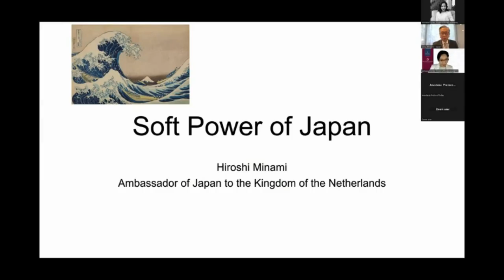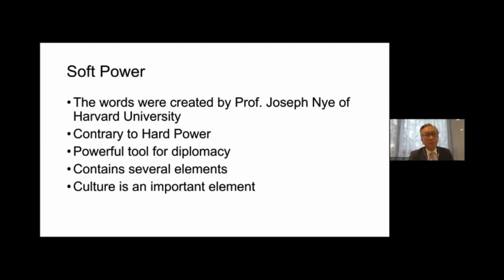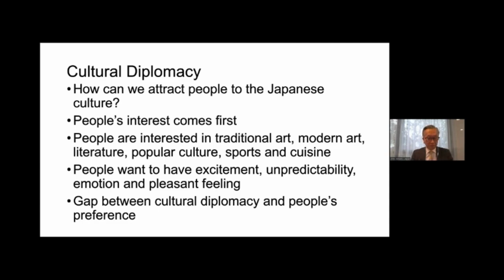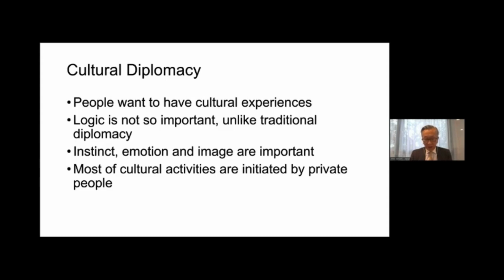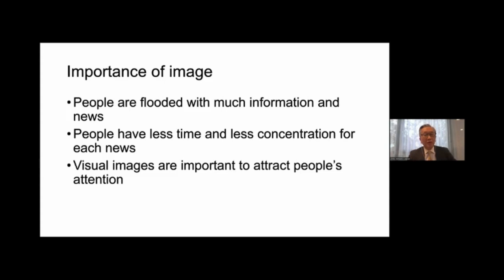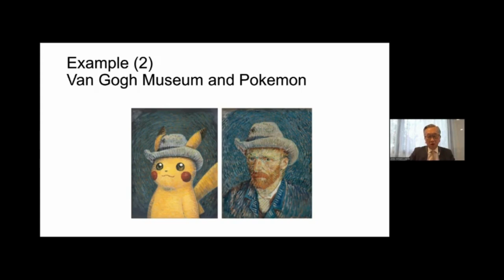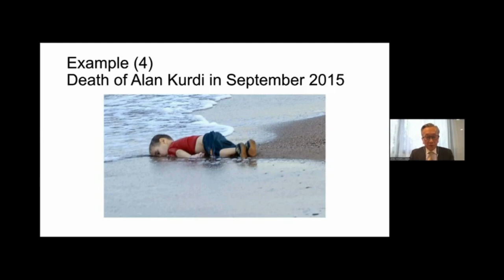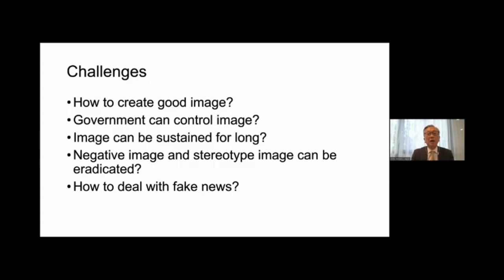The Power of Image - H.E. MINAMI Hiroshi Amb. of Japan to the Netherland - Soft Skills in Japan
H.E. MINAMI Hiroshi, Ambassador Extraordinary and Plenipotentiary of Japan to the Kingdom of the Netherlands, at the Second International Protocol and Soft Skills Conference, 2023, The Power of Image, Organized by ProtocolToday.
Topic: Soft Skills in Japan.